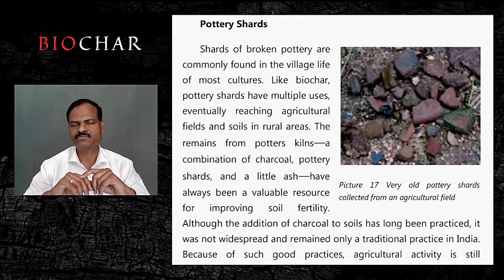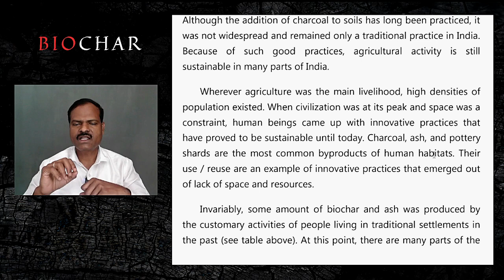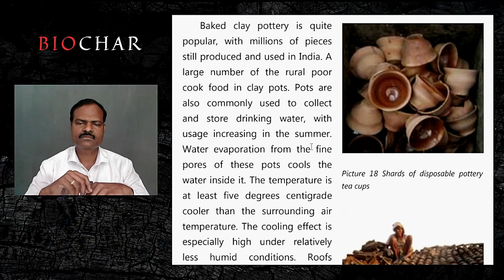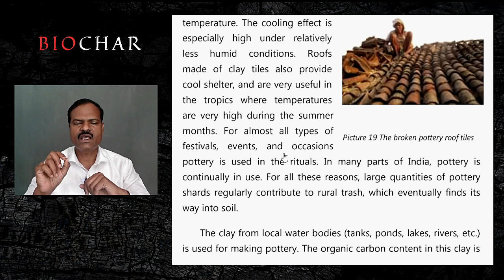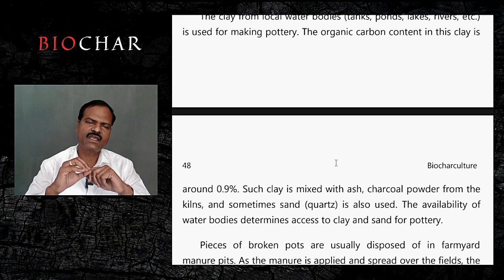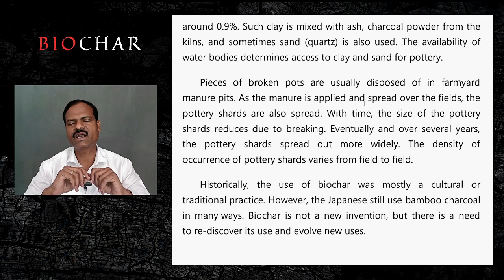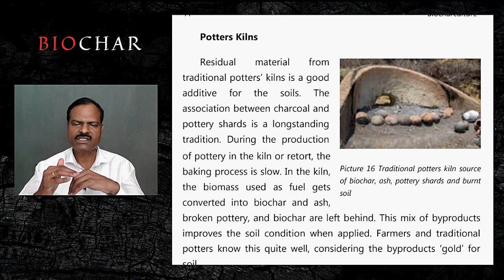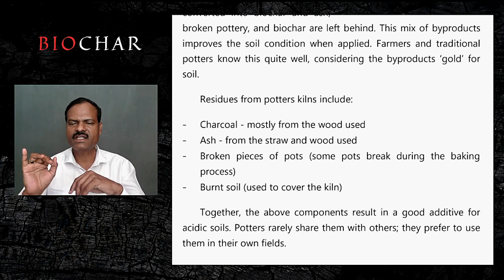Biochar Plus Pottery Shards Use in Soil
Biochar plus Pottery Shards and Kiln
For learning more, to attend trainings and access services relevant to biochar visit the
General Description
Biochar, as elucidated by Dr. N Sai Bhaskar Reddy, represents a transformative solution at the intersection of agriculture, environmental sustainability, and climate change mitigation. It is a carbon-rich material derived from the pyrolysis of biomass, such as agricultural residues or organic waste, under controlled conditions of low oxygen.

Far from being just another agricultural input, biochar embodies a holistic approach to soil health and ecosystem restoration. Its porous structure serves as a habitat for beneficial microorganisms, enhances soil fertility, and improves water retention, thereby fostering resilient and productive agricultural systems.

Dr. Reddy's pioneering work extends beyond the realm of agriculture, highlighting the diverse applications of biochar in addressing pressing global challenges. From mitigating greenhouse gas emissions and remediating contaminated soils to improving sanitation, enhancing public health, and preserving cultural practices, biochar emerges as a versatile tool for sustainable development.

Through his research, consultancy services, training workshops, and educational initiatives, Dr. Reddy seeks to mainstream biochar as a viable and scalable solution for building climate-resilient communities and promoting sustainable development pathways.